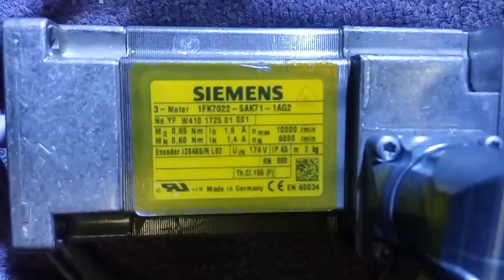ERN 1185.003 Encoder Health Check Test Run of Siemens AC Servo Motor at Ajman